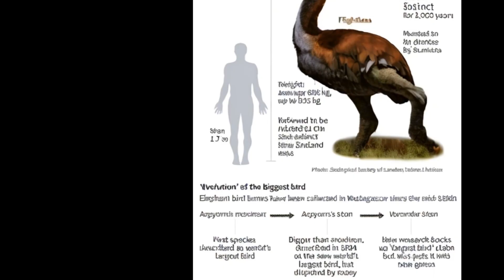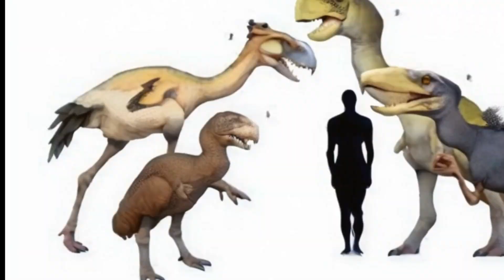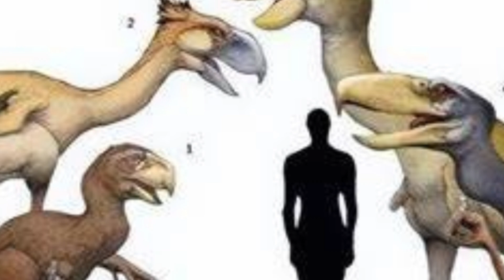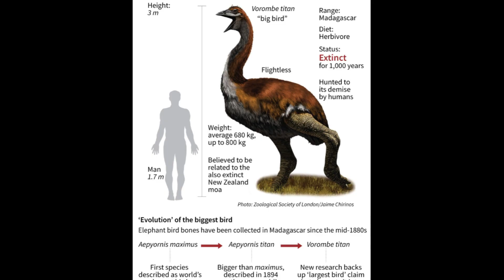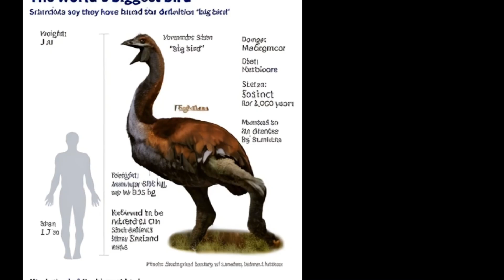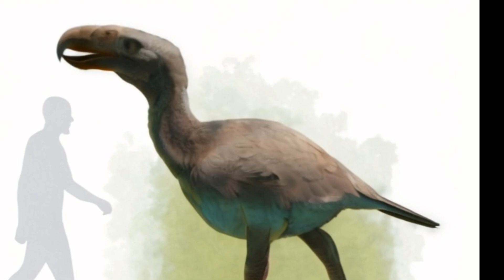Colombian rancher finds largest known fossil of three meters tall “Terror Bird” in Tatacoa Desert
Colombian rancher has discovered a fossilized bone that points to the existence of a giant terror bird species. The fossil, an enormous leg bone found in the Tatacoa Desert, suggests that this bird stood over three meters tall, making it the largest known member of its kind to date.
The leg bone, identified as the end of a left tibiotarsus—a bone in the lower leg of birds equivalent to a human shinbone—was found nearly 20 years ago by 44-year-old cattle rancher César Augusto Perdomo, who has collected fossils all his life. However, it was not recognized as belonging to a terror bird until recently. In 2023, researchers created a three-dimensional virtual model of the specimen using a portable scanner from Johns Hopkins Medicine, allowing for more thorough analysis.